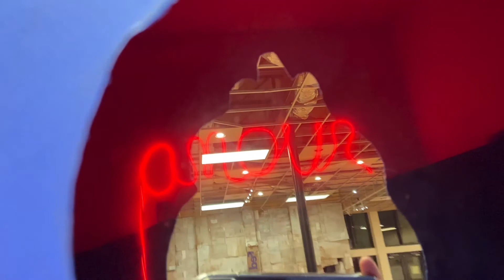Peep-In Installation, 2019, Site Specific Installation | Miami Art Week 2019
Peep-In Installation
The following installation brings light to identity, lineage, and conversations on privacy. By peeping in, viewers encounter references of my work, process, family photographs, and the Blickensderfer typewriter, invented by my great- great-great grandfather, George Canfield Blickensderfer (1850–1917), in the late 1800s. His machines were the first truly portable typewriters. For me, the typewriter symbolizes invention and entrepreneurship, as a female business owner, which appears often in the abstractions of my work. My intention is to create a bridge between the past and the present, the private and the public, the personal and the universal.